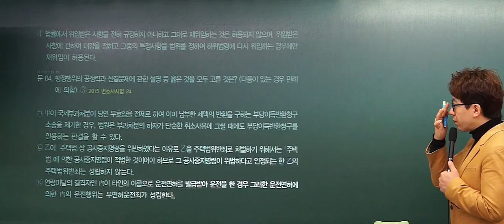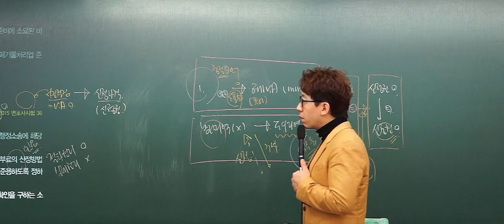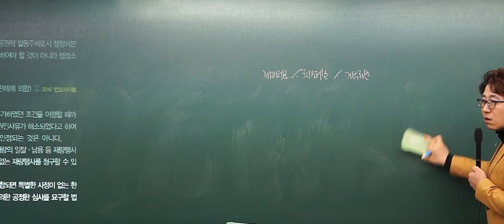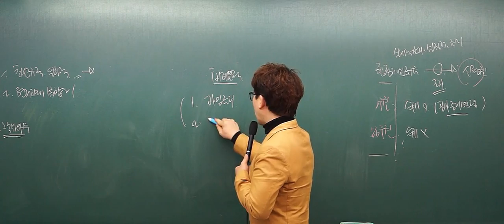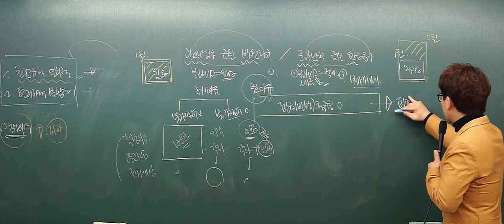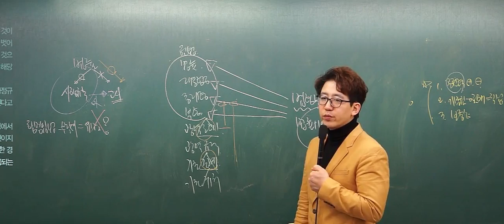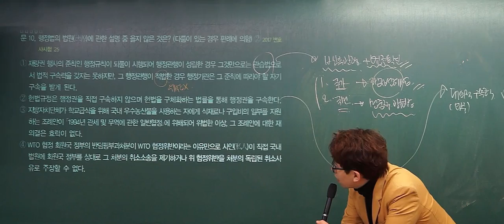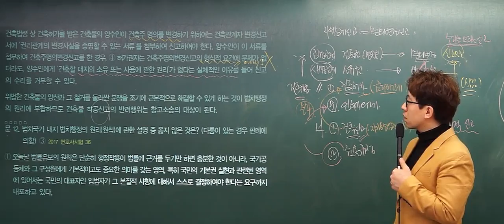진도별 모의고사_16.ver2018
CAFE.
1. 노무사: 노무사랑 동행
2. 세무사: 세무사랑 동행
3. 전직렬: 단골티비 홈피